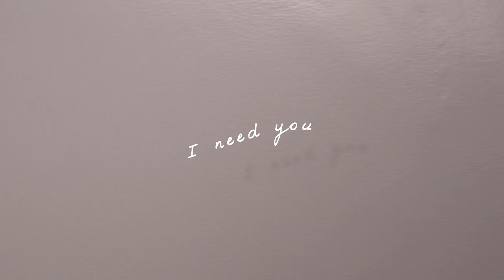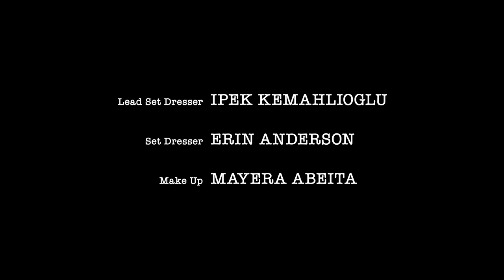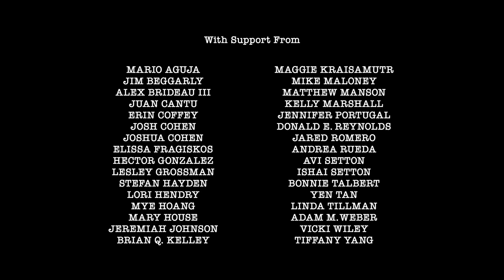The Distance Between-Starring Amber Stevens & Andrew J West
Jen & Ian have been roommates for 1 year and 37 days. They've been secretly in love with each other for 1 year 36 days and 23 hours. Everyday they go through their morning routines while planning a 'spontaneous' encounter with each other. Today could be the day it finally works.
Winner Jury Prize Best Short Omaha Film Festival 2013

Directed by Emily Ting
Written & Produced by Christopher Tillman
Staring Amber Stevens & Andrew J West